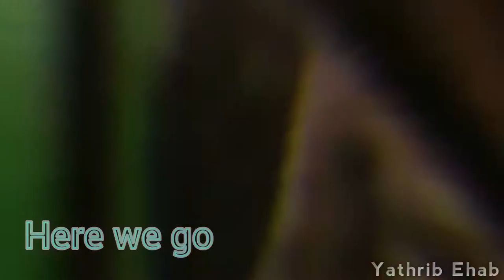Dream High Baek Hee & Hye Mi MV (Rise Up lyrics)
►Artist • TheFatRat

( lyrics )
When you feel it's hopeless
When you think that you lost, oh
We're unstoppable
Don't be afraid to show
(Throne, throne, throne)
We're unstoppable
(Throne, throne, throne)
(Throne, throne, throne)